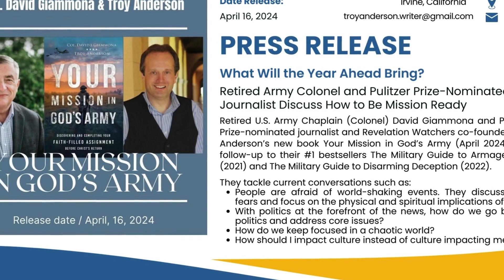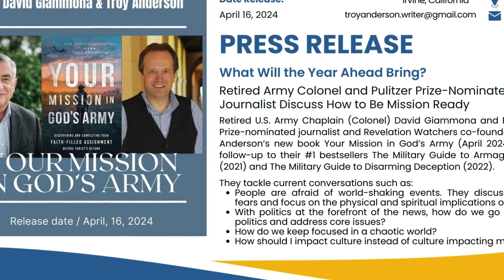Join God's Army: Troy Anderson's Powerful Call to Action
*Discover Troy's companion book "Your Mission in God's Army" co-authored with Col. David Giammona.!

Answering the Call: Your Mission in God's Army with Chaplain (COL) David Giammona and Troy Anderson" invites you on a profound journey of spiritual discovery and empowerment. Join bestselling authors and founders of Battle Ready Ministries, Chaplain (COL) David Giammona and Renowned journalist Troy Anderson, as they unveil insights into navigating the end times and embracing your divine mission. This captivating trailer offers a glimpse into their multi-phased approach to equipping individuals for the spiritual battles ahead. With compelling stories, timeless wisdom, and practical guidance, this trailer serves as a beacon of hope for those seeking purpose and strength in their faith journey. Don't miss the opportunity to explore the profound message of this groundbreaking work with two esteemed leaders in spiritual warfare.

Thank you for joining us on this transformative journey through 'Your Mission in God's Army.' As you embark on your own spiritual expedition, may you find purpose, strength, and divine guidance. Chaplain (COL) David Giammona and Troy Anderson, prolific writers, comrades, and founders of Battle Ready Ministries, offer a multi-phased approach to equipping people for end times, and are available for interviews.

Chaplain (COL) David Giammona, U.S. Army Ret., is an end-time expert, scholar, author, writer, and speaker. He retired from the Army in June 2018 after 32 years of military service in the Army. His last assignment was the Installation Management Command (IMCOM) in San Antonio, Texas, where he was responsible for religious support on all 75 Army installations worldwide. He had oversight and administrative responsibilities for over 1,000 chaplains and others, along with several thousand volunteers.

Troy Anderson is a Pulitzer Prize-nominated investigative journalist, bestselling FaithWords/Hachette, Chosen Books, and Salem Books author, vice president of Battle Ready Ministries, founder and president of Inspire Literary Group, former executive editor of Charisma magazine, reporter at the Los Angeles Daily News, and a frequent guest on many television and radio programs.